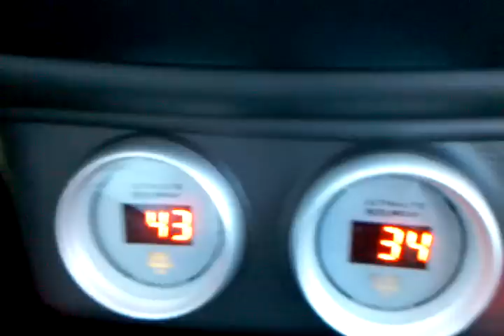New Marauder gauges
Acting like bazzlebear